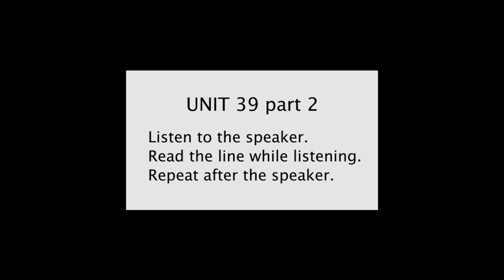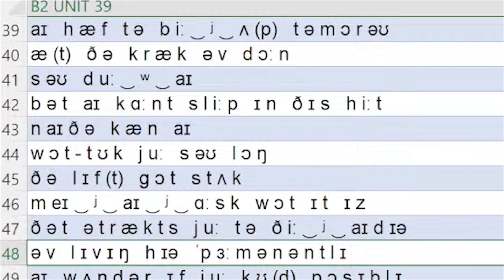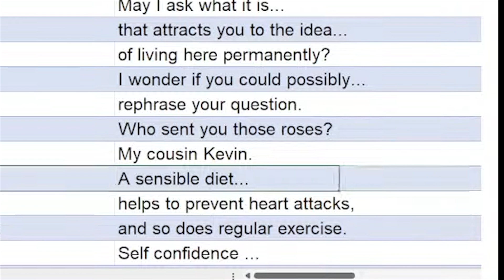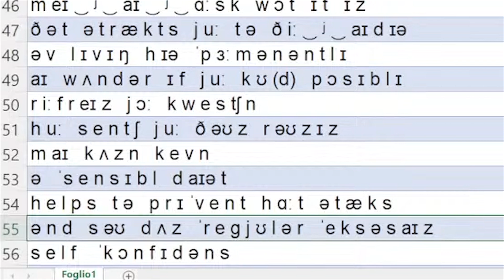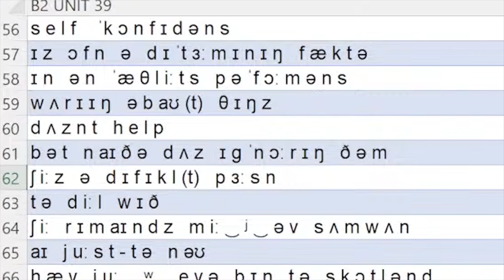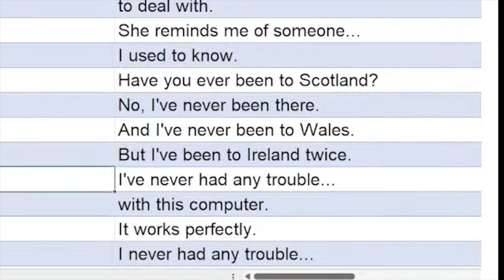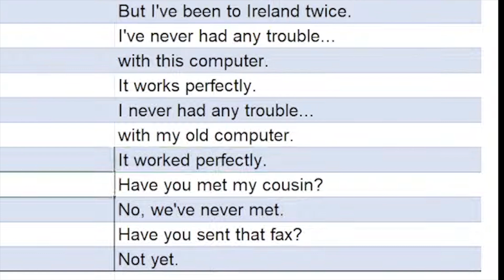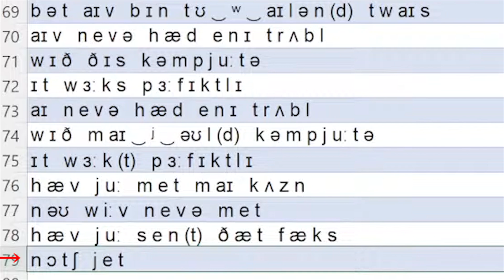B2 Unit 39 part 2 VERBS of PERCEPTION + CLEFT SENTENCES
VERBS of PERCEPTION + CLEFT SENTENCES
VirtuAule Classic - B2 Unit 39 part 2

1. I have to be up tomorrow...
2. at the crack of dawn.
3. So do I.
4. But I can't sleep in this heat.
5. Neither can I.
6. What took you so long?
7. The lift got stuck.
8. May I ask what it is...
9. that attracts you to the idea...
10. of living here permanently?
11. I wonder if you could possibly...
12. rephrase your question.
13. Who sent you those roses?
14. My cousin Kevin.
15. A sensible diet...
16. helps to prevent heart attacks,
17. and so does regular exercise.
18. Self confidence ...
19. is often a determining factor...
20. in an athlete's performance.
21. Worrying about things...
22. doesn't help,
23. but neither does ignoring them.
24. She's a difficult person...
25. to deal with.
26. She reminds me of someone...
27. I used to know.
28. Have you ever been to Scotland?
29. No, I've never been there.
30. And I've never been to Wales.
31. But I've been to Ireland twice.
32. I've never had any trouble...
33. with this computer.
34. It works perfectly.
35. I never had any trouble...
36. with my old computer.
37. It worked perfectly.
38. Have you met my cousin?
39. No, we've never met.
40. Have you sent that fax?
41. Not yet.

Phonetics:
1. aɪ   h æ f   t ə   b iː ‿ ʲ ‿ ʌ (p)   t ə m ɔ r əʊ
2. æ (t)   ð ə   k r æ k   ə v   d ɔː n
3. s əʊ   d uː ‿ ʷ ‿ aɪ
4. b ə t   aɪ   k ɑː n t   s l iː p   ɪ n   ð ɪ s   h iː t
5. n aɪ ð ə   k æ n   aɪ
6. w ɔ t - t ʊ k   j uː   s əʊ   l ɔ ŋ
7. ð ə   l ɪ f (t)   ɡ ɔ t   s t ʌ k
8. m eɪ ‿ ʲ ‿ aɪ ‿ ʲ ‿ ɑː s k   w ɔ t   ɪ t   ɪ z
9. ð ə t   ə t r æ k t s   j uː   t ə   ð iː ‿ ʲ ‿ aɪ d ɪə
10. ə v   l ɪ v ɪ ŋ   h ɪə   ˈp ɜː m ə n ə n t l ɪ
11. aɪ   w ʌ n d ə r   ɪ f   j uː   k ʊ (d)   p ɔ s ɪ b l ɪ
12. r iː f r eɪ z   j ɔː   k w e s tʃ n
13. h uː   s e n t ʃ   j uː   ð əʊ z   r əʊ z ɪ z
14. m aɪ   k ʌ z n   k e v n
15. ə   ˈs e n s ɪ b l   d aɪə t
16. h e l p s   t ə   p r ɪ ˈv e n t   h ɑː t   ə t æ k s
17. ə n d   s əʊ   d ʌ z   ˈr e ɡ j ʊ l ə r   ˈe k s ə s aɪ z
18. s e l f    ˈk ɔ n f ɪ d ə n s
19. ɪ z   ɔ f n   ə   d ɪ ˈt ɜː m ɪ n ɪ ŋ   f æ k t ə
20. ɪ n   ə n   ˈæ θ l iː t s   p ə ˈf ɔː m ə n s
21. w ʌ r ɪ ɪ ŋ   ə b aʊ (t)   θ ɪ ŋ z
22. d ʌ z n t   h e l p
23. b ə t   n aɪ ð ə   d ʌ z   ɪ ɡ ˈn ɔː r ɪ ŋ   ð ə m
24. ʃ iː z   ə   d ɪ f ɪ k l (t)   p ɜː s n
25. t ə   d iː l   w ɪ ð
26. ʃ iː   r ɪ m aɪ n d z   m iː ‿ ʲ ‿ ə v   s ʌ m w ʌ n
27. aɪ   j uː s t - t ə   n əʊ
28. h æ v   j uː ‿ ʷ ‿ e v ə   b ɪ n   t ə   s k ɔ t l ə n d
29. n əʊ ‿ ʷ ‿ aɪ v   n e v ə   b ɪ n   ð eə
30. ə n d   aɪ v   n e v ə   b ɪ n   t ə   w eɪ l z
31. b ə t   aɪ v   b ɪ n   t ʊ ‿ ʷ ‿ aɪ l ə n (d)   t w aɪ s
32. aɪ v   n e v ə   h æ d   e n ɪ   t r ʌ b l
33. w ɪ ð   ð ɪ s   k ə m p j uː t ə
34. ɪ t   w ɜː k s   p ɜː f ɪ k t l ɪ
35. aɪ   n e v ə   h æ d   e n ɪ   t r ʌ b l
36. w ɪ ð   m aɪ ‿ ʲ ‿ əʊ l (d)   k ə m p j uː t ə
37. ɪ t   w ɜː k (t)   p ɜː f ɪ k t l ɪ
38. h æ v   j uː   m e t   m aɪ   k ʌ z n
39. n əʊ   w iː v   n e v ə   m e t
40. h æ v   j uː   s e n (t)   ð æ t   f æ k s
41. n ɔ t ʃ   j e t